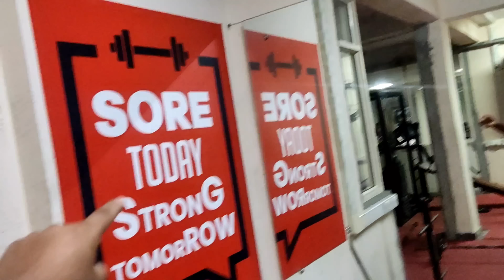First Day Of My Hostel Life🥰|| Ghar Kee Yaad Arahi Hai🥲